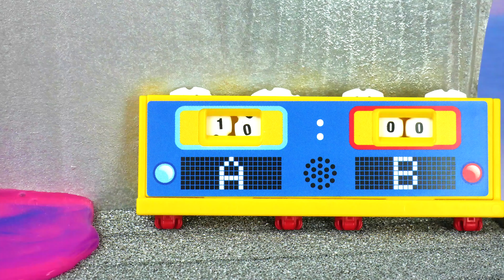Playmobil Film | LERAAR VS SCHOLIER DE SCHKIJMHEUVEK! WIE KOMT ALS EERSTE BOVEN? Familie Vogel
Playmobil Film NederlandsLERAAR VS SCHOLIER DE SCHKIJMHEUVEK! WIE  KOMT ALS EERSTE BOVEN? Familie Vogel